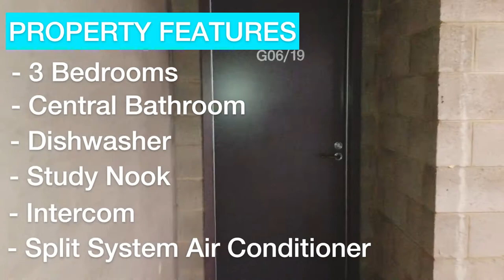G06/19 Pickles Street, Port Melbourne - Tour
Nestled in the hub of vibrant Port Melbourne, the ID apartment development offers a unique mix of contemporary living, wrapped in 19th-century history. This unit has recently undergone some renovations, including new flooring, freshly painted walls and new blinds installed.

Comprises: Large open plan living area with newly installed floorboards, a well-appointed kitchen with stainless steel appliances including induction cook-top and dishwasher. Adjoining to the living area is 3 bedrooms all with mirrored built-in robes with main bedroom having a small study nook.

A contemporary bathroom with laundry facilities. The lounge looks onto a quaint courtyard that's perfect for sun-soaked mornings and provides gated entry directly from Pickles Street.

Features: The apartment enjoys split system heating and cooling, conveniently located undercover parking and as a resident, you'll have access to a 25m heated lap-pool skirted by resort-style decking, a gymnasium and secure Balinese-style manicured gardens. And all just one block from the beach!

The central location offers the perfect mixture of established amenities, historic buildings and exciting new venues. Shop, dine out, run, ride or stroll down the many pathways of this premier beach side suburb, or take a ten-minute tram into the CBD.

This is the perfect apartment for ultra-stylish and low-maintenance bayside living, in a building that's maintained to a premier standard of care.

Musician: @iksonmusic